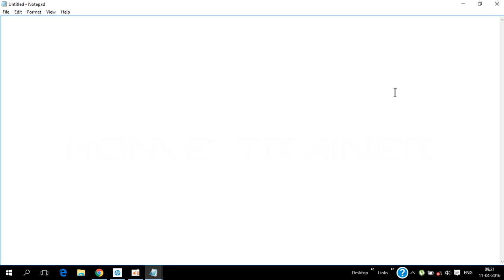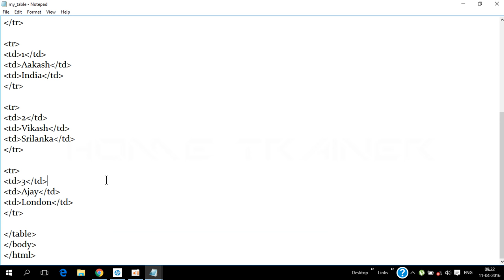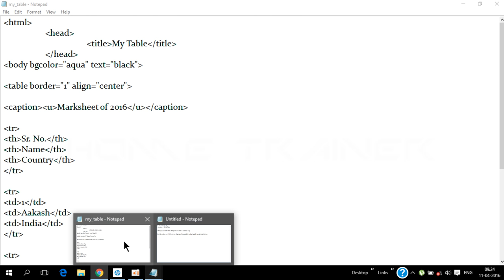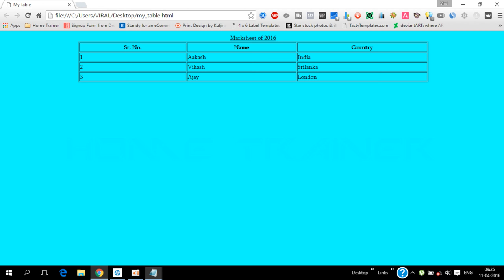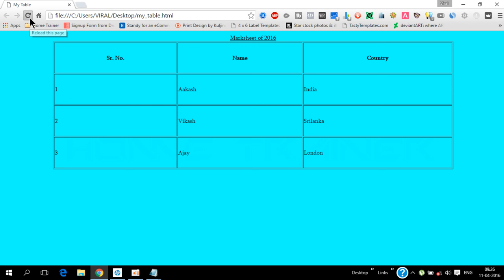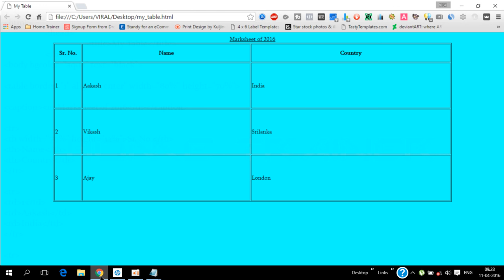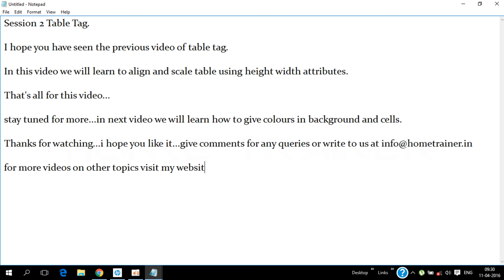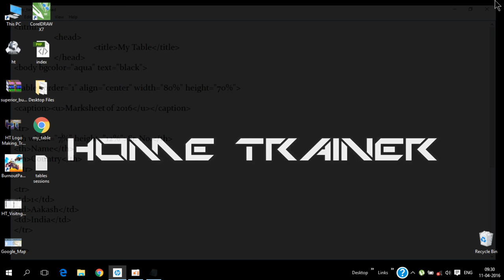Table With Properties Border Align Width In HTML | How To Give Height And Width To Table Tag ???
This videos shows the HTML Lesson 11 which Includes:
Attributes like
Height,width,align and border
In this video you can learn how to change height and width of table and even height ,width of particular cell in table. And how to align table in page.
It is the Explanation of Basic Structure of HTML Website Layout and Will Teach you all Basics of HTML.
Also this video is a very high-level introduction to HTML intended to give some basic information to those with absolutely no experience using HTML.
Home Trainers Provides High-End Professional Training Video Tutorials for Teaching, “Creative Graphics, Web Site Designing, 2D-3D Animation, Audio-Video Editing & VFX + Compositing”
Our mission is to Educate & Teach our Clients & Community. We also make house calls to many of the places in and near by Mumbai at Corporate Firm, Houses, Studios, Schools, Colleges etc.
This channel is also a hit for the age group of 13-35 crowd, don’t miss out!.
html table width and height how to increase